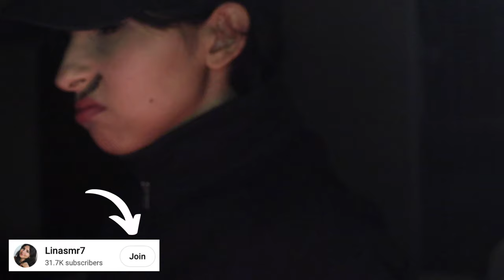ASMR Arabic موعد قصير مع شاب مغرور | ASMR date with an arrogant man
انتساب للقناه هنا: انضم لمجموعة المتابعين المميزين واحصل على مميزات خاصه